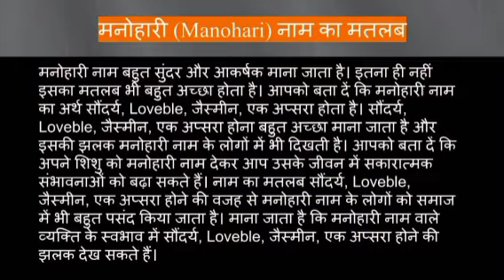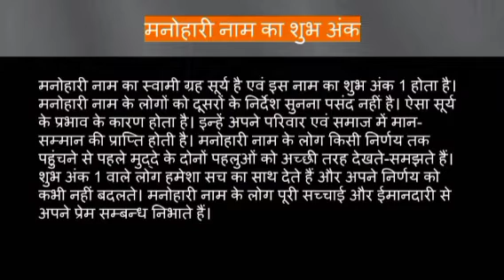Manohari name ka matlab kya hota hai || Manohari name meaning in hindi || Manohari name ka arth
Manohari naam ka matlab
  Manohari name meaning in hindi